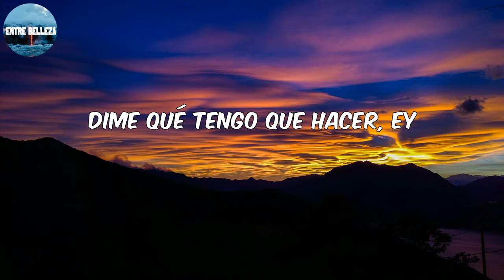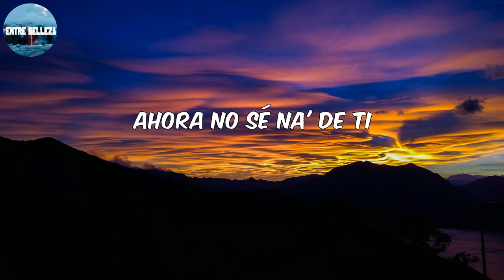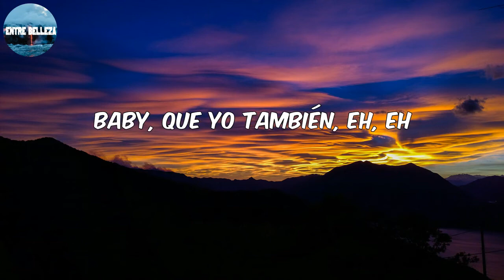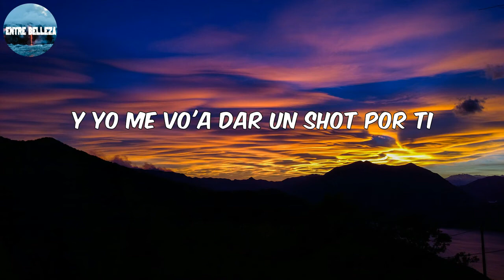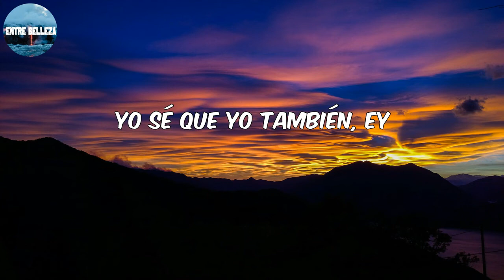Bad Bunny - Dos Mil 16 (Letra-Lyrics)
Letra:

La vida e' solo un momento
Y el dinero no compra el tiempo
Yo me acuerdo de tu talento
Te estoy buscando
Y no te encuentro (ey, ey, ey)
Dime qué tengo que hacer (wuh)
A dónde le tengo que caer
Pa' pasar tres día'
Y dos noche' en el 2016
Ey, yo quiero darte por ley
Dime qué tengo que hacer, ey
Quisiera darle replay
Escuchando "Views" de Drake
El lean y el vape (wuh)
La gorra Obey
Una noche en el Mariott
Otra noche en el Okay
O en el parking de BK, ey
Baby, extraño los polvo'
Al frente 'el parque
Que me muerda', que me arañes
Que me marque'
Se acabaron los condone'
En el minimarket
Me fui acapella, uy
Que Dios nos guarde
De madrugada en tu cuarto, rulay
Que no me pille tu pai
Me vo'a esconder en el clóset
En lo que se va tu mai
Baby, tú ere' un OG crush
Desde que estaba en la high
Ahora no sé na' de ti
Desde que dijiste "Bye, bye"
Lo mejor que hiciste
Tú ni sabes lo peor
Ey, ey, ey
La Isuzu ahora e' Lamborghini
Dime si quiere' una ride, je
Dime qué tengo que hacer
A dónde le tengo que caer (dime)
Ey, antes de que yo fuera un rey
Ey, llama cuando él se vaya
Si te ve conmigo
Por ley se desmaya (wuh)
Qué rico me lo mama
Nunca me lo guaya
Hoy tengo party en Dizu
Mañana en Aljibe y me quedo por Maya, ey
Te vo'a dar con euforia
Tú ere' mi Zendaya (rrra)
Y yo me vo'a dar un shot por ti
Espero que estés bien
Yo he esta'o con mile'
Y tú sigue' en el top ten
No me lo niegue'
Baby, que yo también, eh, eh
Yo sé que yo también, ey